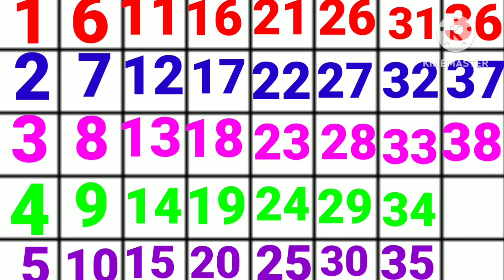ginti | caunting 1 to 40 tak | 1 2 3 caunting | kid's school. education video | ginti caunt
Ginti caunt  1 to 40 tak

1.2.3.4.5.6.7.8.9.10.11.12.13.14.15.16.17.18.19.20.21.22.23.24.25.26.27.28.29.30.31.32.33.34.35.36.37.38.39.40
kid's school.
kid's education video

YouTube ▶️video ginti caunt
ginti write in spik
chhite bacho ke liye likhne bolne vala video
छोटे बच्चो के लिए गिनती दिखाये. गिनती सिखाये
1 से 40 तक का गिनती